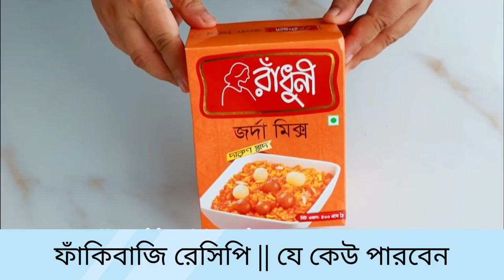রাধুনি জর্দা মিক্স ||সহজ রেসিপি যে কেউ পারবেন Jorda easy recipe